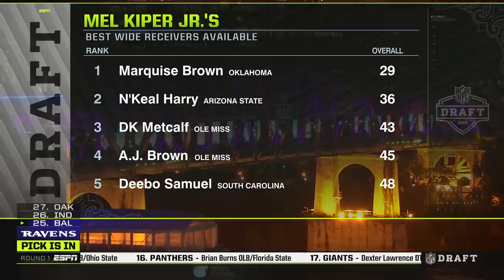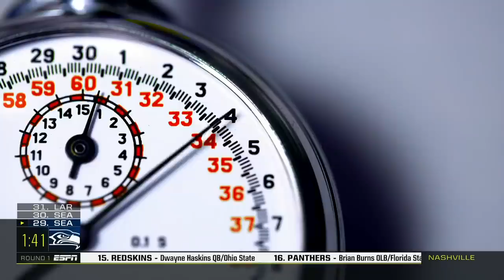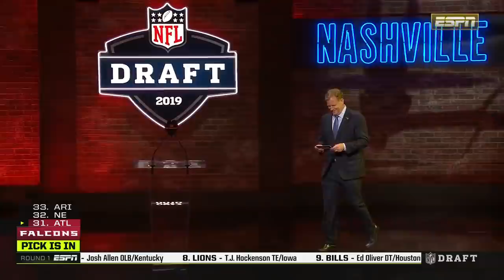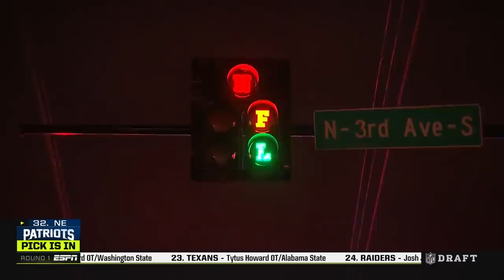2019 NFL Draft - First Round